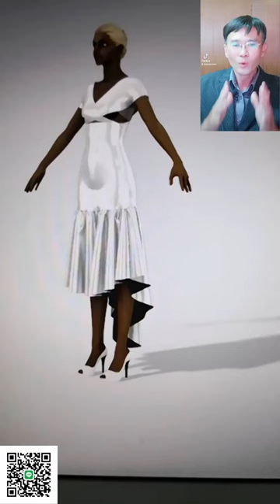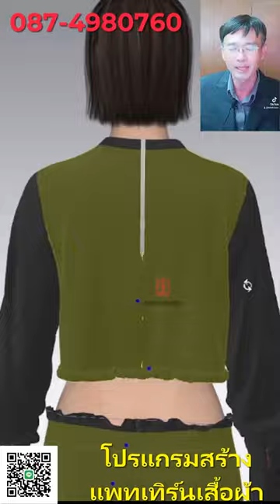กระโปรงยาว กระโปรงอัดพลีท กระโปรงระบาย กระโปรงกราฟฟิก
จำหน่ายเครื่องตัดสติ๊กเกอร์ ที่สามารถตัดสติ๊กเกอร์ได้ยังสามารถตัดไดคัทได้ด้วยในตัวเดียว เสียงเงียบ ไม่รบกวนหู ตัดไม่เหลือติ่ง แตกต่างจากเครื่องจีนอย่างชิ้นเชิง เชื่อมต่อด้วยพอร์ต USB รองรับ WINDOW XP , 7 (32 Bit/64 Bit) โปรแกรมใช้งานสามารถรองรับได้ทั้งโปรแกรม สอนฟรี ถึงที่ โปรแกรม 3d fitting ,โปรแกรมสร้างแพทเทิร์น ,โปรแกรมออกแบบการ์เม้นท์, เกรดดิ้ง,วางมาร์ค,ช่วยในการสร้างแพทเทิร์น,การสร้างแพทเทิร์นจากการแก้ไขสัดส่วน,การสร้างแพทเทิร์นจากเครื่องมือConvenince,มีเครื่องมือช่วยในการย่อขยายไซส์แบบสมบูรณ์และสะดวกในการย่อขยายไซส์การย่อขยายไซส์แบบอัตโนมัติ,การย่อขยายไซส์ตามไซส์สเป็ค,การย่อขยายไซส์แบบสัดส่วนเท่าๆกัน,การย่อยขยายไซส์แบบสัดส่วนไม่เท่ากัน , การคัดลอกค่าเกรด การย่อขยายไซส์โดยตรงหลังจากนำแพทเทิร์นเข้าระบบ ,สามารถกำหนดลำดับในก่อนหลังในการตัดงานได้เพื่อใช้สำหรับการส่งไปยังเครื่องตัดอัตโนมัติ,มีมาตรฐานในการต่อพ่วงกับอุปกรณ์ที่ใช้ในการนำเข้าแพทเทิร์น และ เครื่องพล็อตเตอร์ สามารถที่จะต่อเชื่อมเข้ากับเครื่องพล็ตเตอร์ของระบบอื่นๆได้,มีเครื่องมือคัดลอกค่าเกรดไปยังตำแหน่งอื่นๆที่ต้องการซึ่งทำให้การย่อขยายไซส์ง่ายและสะดวกขึ้นและสามารถที่จะโยกย้ายข้อมูลจากแพทเทิร์นต้นแบบไปยังแพทเทิร์นชิ้นอื่นๆที่มี การใช้โปรแกรมในการวางมาร์คและ plot ลงบนกระดาษขาวออฟเซ็ท วางมาร์คและ plotงานลงบนกระดาษขาวออฟเซ็ทโดยที่ไม่ต้องตัดแพทเทิร์นแยกเป็นชิ้นครับ ข้อดีคือโปรแกรมจะวางมาร์คให้อัติโนมัติ สามารถนำไปวางลงบนผ้าและใช้เครื่องตัด ษ สนใจติดต่อตัวแทนจำหน่ายสอบถามเพิ่มเติมได้ ได้ที่ 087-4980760,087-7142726,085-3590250,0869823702, หรือ แอด ID LINE tene12, fun767, itpattern, pattern1 สายใจ เกาะมหาสนุก หนึ่งในยุทธจักร, ศรีอรรณพ ห้อยพุง นิ่มละมัย, และโปรแกรม Illustrator และมาพร้อมโปรแกรม Flexi10 ลิขสิทธิ์ พร้อม HardLock สามารถเชื่อมต่อได้ทั้งคอมพิวเตอร์แบบตั้งโต๊ะและแบบโน้ตบุ๊ค ได้อย่างสบาย ใช้ใบมีด MIMAKI มีอะไหล่บริการหลังการขาย รับประกันสินค้า 1 ปีเต็ม บริการจัดส่งทั่วประเทศ